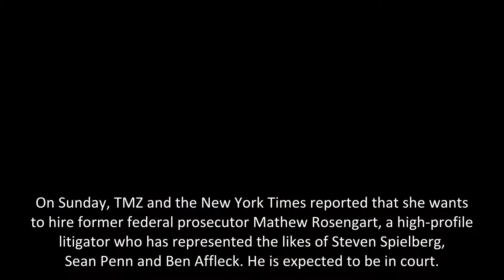Britney Spears conservatorship: What could happen at today's possibly momentous hearing?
The Britney Spears conservatorship calamity lurches into court again in Los Angeles Wednesday with the possibility that some momentous developments might ensue and some decisions might be put off – again.
On the court calendar, the hearing scheduled before Judge Brenda Penny is supposed to focus o